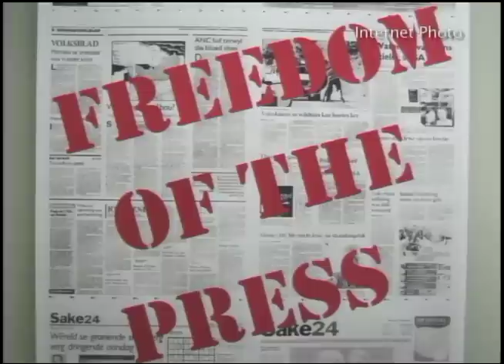SVGTV News May 16 2014